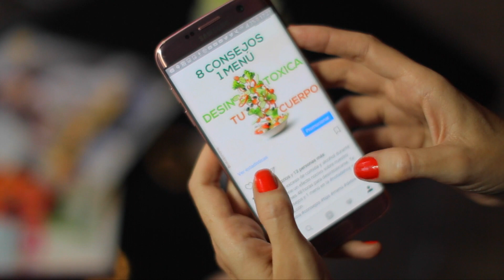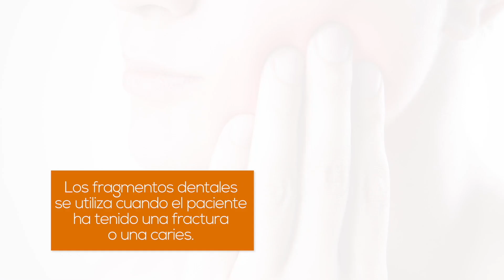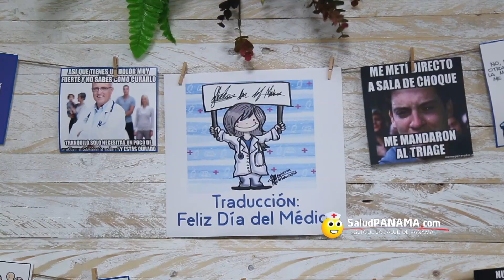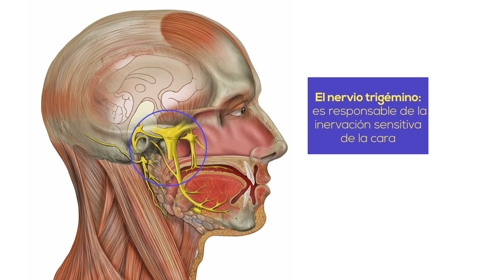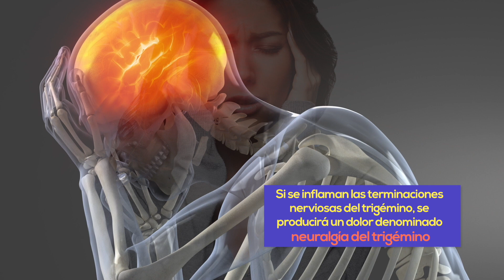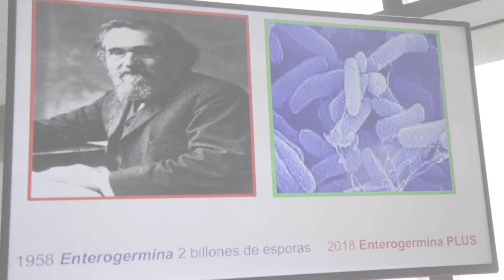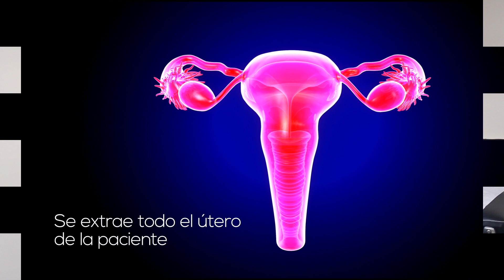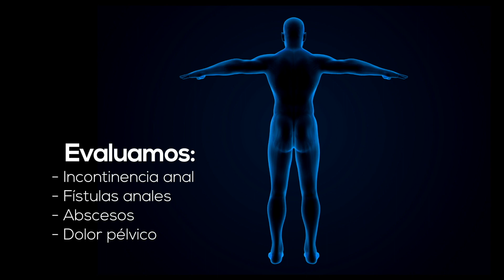SaludPanama.com TV - Edición 27 de mayo de 2018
Lorena Martínez, junto a médicos y profesionales de la salud de Panama, te traen una nueva edición de SaludPanama.com en Televisión. Carillas versus fragmentos de dientes, qué es un laboratorio de reproducción, cómo evitar la contaminación cruzada de los alimentos e histerectomía son algunos de los temas que están incluidos en este programa.